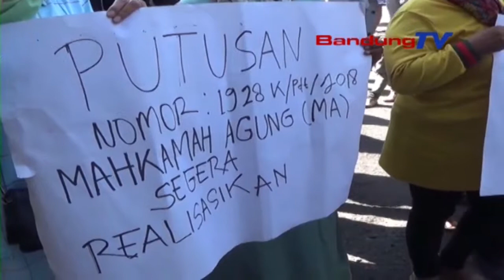Tuntutan Tidak Direalisasikan,PKL Ancam Kembali Berdagang Di Jalan Tampomas